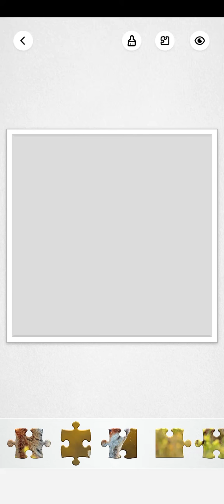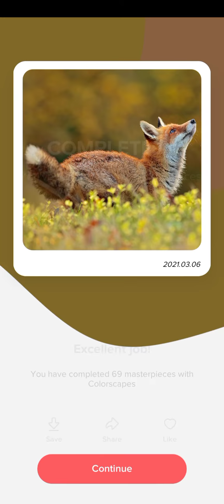Games - Color Scapes - Jigsaw 01